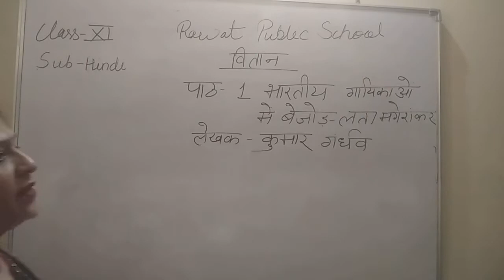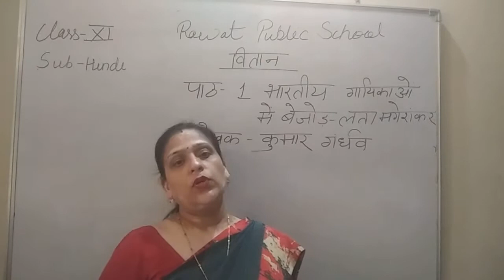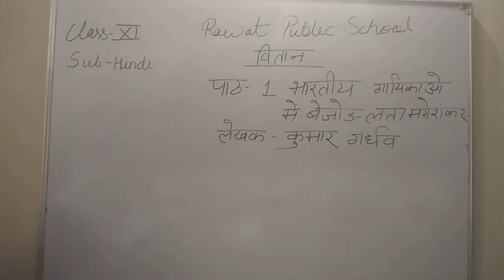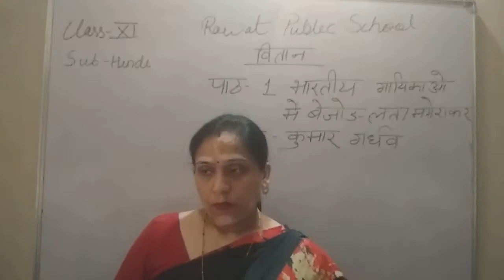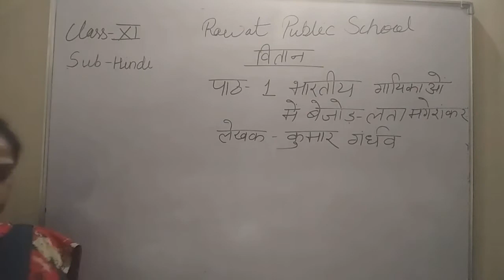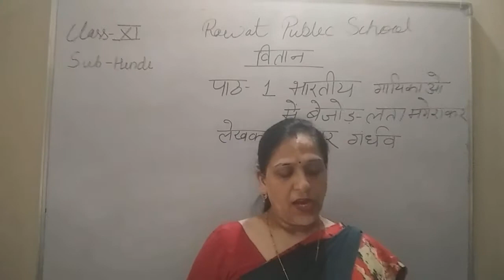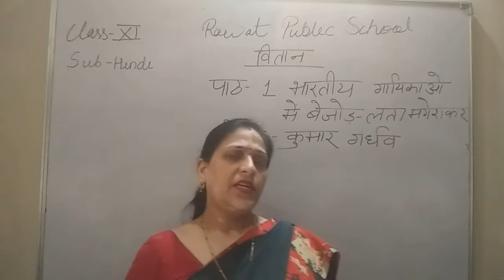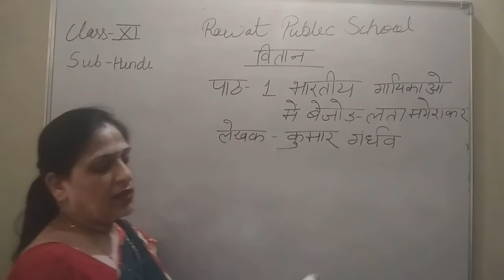RPS class XI sub Hindi vitaan ch. 1 (2)